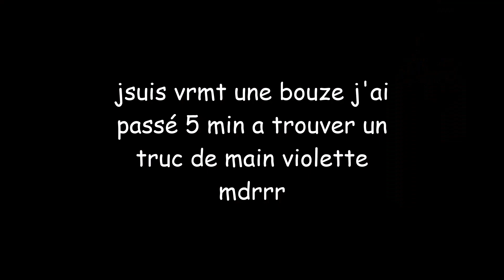Plongé dans mes cauchemards 🛌... (Poppy Playtime Chapitre 3 #2)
Yup les citrouilles c'est ThuThur et aujourd'hui on se retrouve pour une toute nouvelle vidéo !

Aujourd'hui on continue le let's play sur Poppy Playtime Chapitre 3 ! Le courant de la Playcare a été coupé, nous devont alors le redémarrer ! Nous allons donc dans l'orphelinat, mais un gaz étrange nous endort...
Merci à @guerbermarylene4537 pour le rendu de Huggy sur la minia !